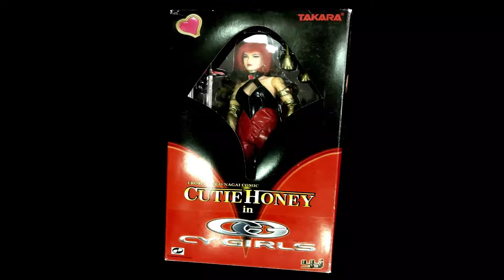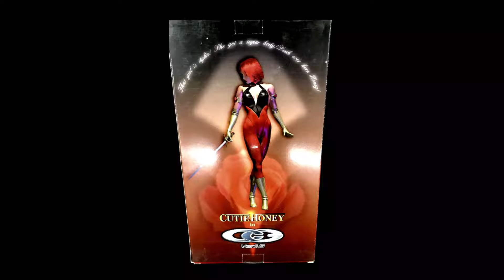TIM FORDER CUTIE HONEY COLLECTION ENGLISH LYRICS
Cutie Honey is an android built by Dr. Kisaragi based on his daughter who died in a car accident, Honey is able to change her appearance or clothing by using the atmospheric element condenser mechanism which resides in her body. She battles the evil Criminal Organization Panther Claw who seek to obtain the device her father made.

Theme music in English.